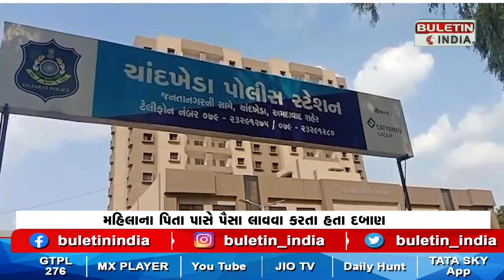AHMEDABAD : ચાંદખેડામાં સાસરિયાનાં ત્રાસથી પરિણીતાનો આપધાત